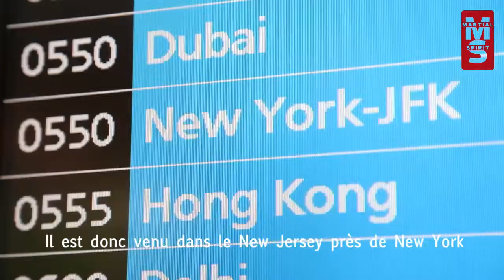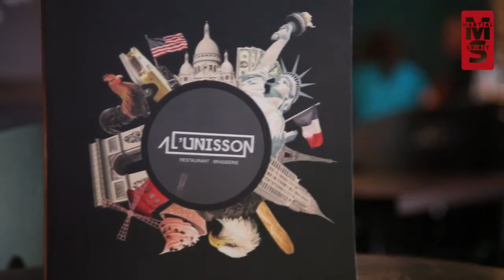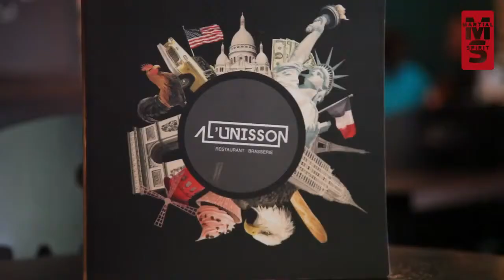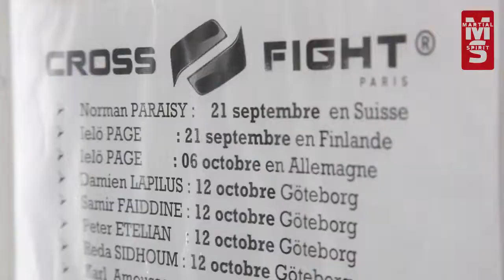Norman Paraisy - SHC 8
Film réalisé pour Martial Spirit.